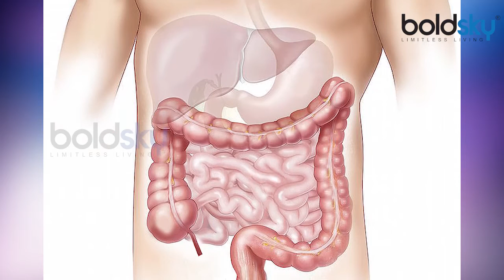हल्‍दी का दूध इन लोगो के लिए है ख़तरनाक | Boldsky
Haldi Milk has been used in our houses from a very long time. It has a lot of medicinal values, but do you have any idea that extra intake of turmeric can also be harmful. We are discussing about some people who should avoid Haldi Milk or Turmeric Milk always.

चोट लग जाने या सर्दी- बुखार होने पर हम अक्सर हल्दी दूध का सेवन करते हैं। पर क्या आप जानते हैं कि अनेक फायदों वाले इस हल्दी दूध से कुछ नुकसान भी होते हैं। एक रिसर्च के मुताबिक, यह बात सामने आई है कि अधिक हल्दी के सेवन से आपकी त्वचा रूखी और खुजलीदार हो सकती है।